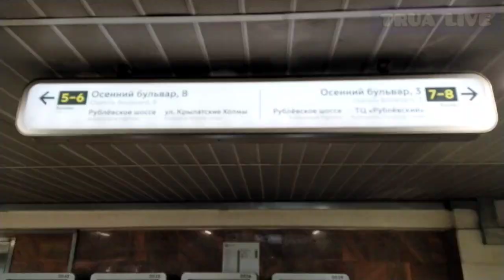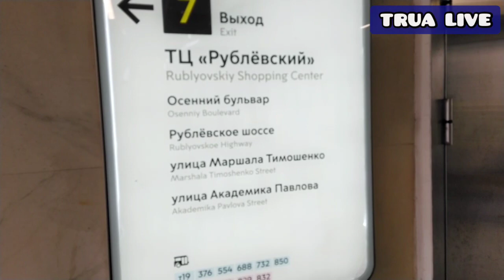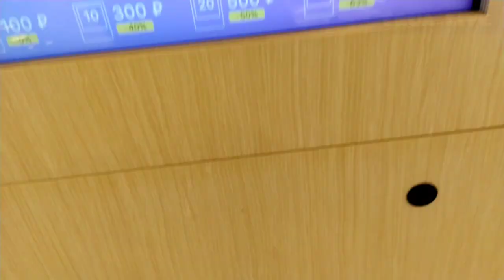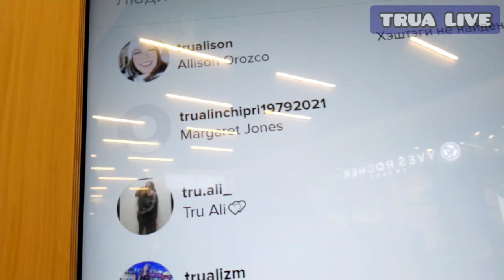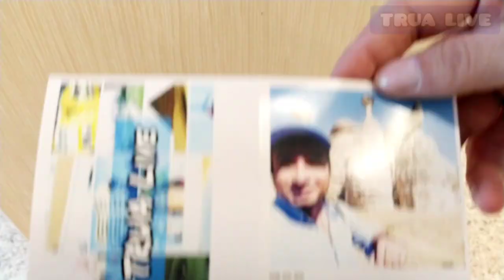تحدي التنقل بين أركان موسكو الأربعة بالمترو في ٦ ساعات فقط💪🇷🇺🇷🇺 هل نجح التحدي؟؟؟